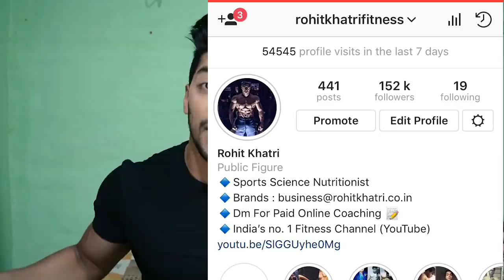Creatine Damage Kidney : Benefits, Side-effect - Bodybuilding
Best Creatine
Best Creatine

1. Protein Powder
2. Fat Burner
3. Weight Gainer
4. BCAA
5. Glutamine
6. Fish Oil
7. Multivitamin
8. Green Tea
9. Isopure Protein

Top Protein Supplement :
1. Optimum Nutrition
2. Ultimate Nutrition
3. Iso Sensation
4. Isopure 100% Whey
5. BPI ISO HD